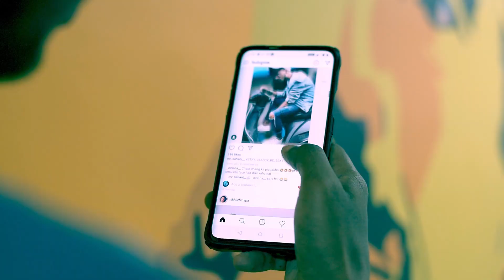BOX MEDIA Promo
Box media is a creative agency that comprises of strategists and designers based in Goa. We aim at revolutionizing customer experience by offering out of the box services. We help businesses meet their needs and increase growth by creating strategies, focusing on design and curating content for our clients. In today’s world we believe that digital development of a company is of great importance and we consider ourselves an augmented team of every client rather than just a mere service provider.